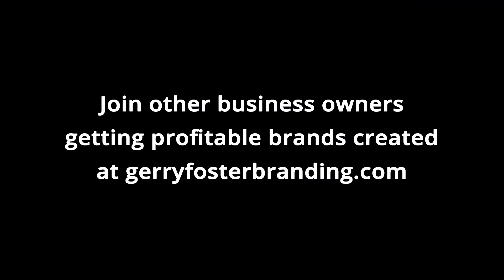It’s a Brand Driven World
Gerry Foster shares why branding is responsible for the products and services we love the most.  And why strong branding is important if you wish to appeal to more people.